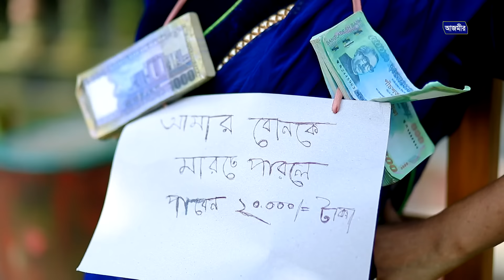আমার বউকে মারলে পাবেন ১০০০০ টাকা পুরুষ্কার। সেরা হাসির নাটক । উর্মি ও শামীমের নাটক | bangla natok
নাটক : আমার বউকে মারলে পাবেন ১০০০০ টাকা পুরুষ্কার।
Cast :  Harun kisinger , Shamim , Nuru pagla , Taison , pul |
Director : Edrish
D.O.P : Rana boiragi  & Mustafa
Edit : Rana boiragi
Label : Azmir Music

  ** ANTI-PIRACY WARNING **
This content is Copyright to "Azmir Comedy". Legal action will be taken against those who violate the copyright of the following material presented!